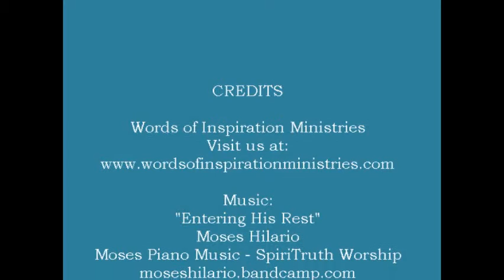BIBLICAL WISDOM: "SALVATION IS A GIFT, BUT WE MUST ACCEPT IT"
John 14:6 and Matthew 7:13-14